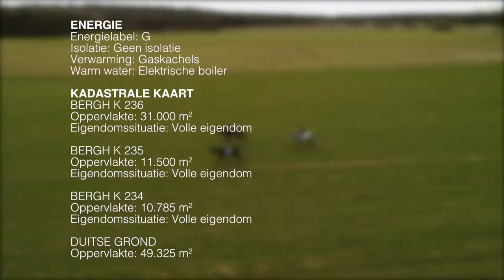Stal kroes | Funda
Met onze drone zijn wij nu ook bezig met videoproductie voor vastgoed objecten, zoals bij manege stal kroes in Beek. Wij presenteren het vastgoed op een unieke manier en brengen het op een schitterende manier in beeld, met alle nuttige info in de video verwerkt. Super handig voor kopers!

Bekijk hier onze eerste vastgoed productie.